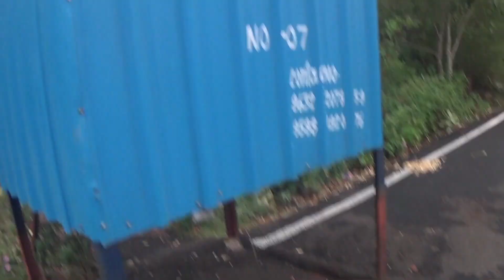MRD'S NEW LOFT | NEW HOME FOR RACING PIGEONS .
Hello friends, welcome to MRD LOFT RACING PIGEONS. We are back after many days, as we were busy shifting our home and pigeons. As it took months for Pigeons to get adjusted. Now we are set to go and make our pigeons fly high. They need to get adjusted and gain their strength, they should be ready for race by the end of September. we shall hope for the best and bring the best.